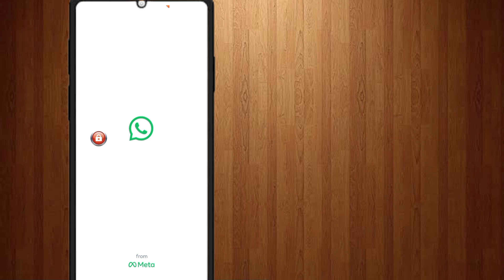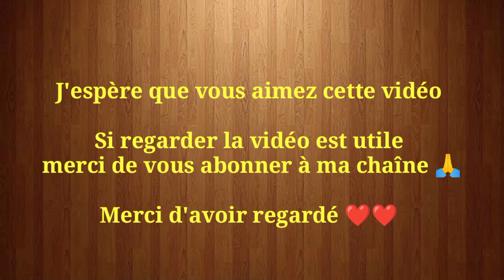Comment débloquer le chat verrouillé sur WhatsApp | Déverrouillage du chat WhatsApp (2023)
Tag lié à la vidéo...👇👇👇

Comment débloquer le chat verrouillé dans WhatsApp (2023)

WhatsApp Chat déverrouiller la nouvelle mise à jour,
Comment verrouiller une conversation unique dans WhatsApp (2023)

Comment puis-je déverrouiller mon chat WhatsApp verrouillé

Le chat WhatsApp peut-il être verrouillé

Qu'est-ce qu'un chat verrouillé

Casier pour ce qui est chat

Comment verrouiller le chat dans WhatsApp

Comment verrouiller le chat WhatsApp

WhatsappConfidentialité

WhatsappChatLock

WhatsappSécurité

WhatsappPrivacySettings

Messagerie sécurisée

Whatsappraa

déblocage du chat WhatsApp

Déverrouillage du chat WhatsApp

  WhatsApp masquer le déverrouillage du chat

  Déverrouillage du verrouillage du chat WhatsApp

chat WhatsApp

WhatsApp Locked Chat Ko déverrouiller kaise kare

Vos questions :-👇
WhatsApp chat déverrouiller kaise kare
WhatsApp chat ko déverrouiller kaise kare
WhatsApp ka lock kaise hataye
whatsapp ka lock kaise kholte hain
whatsapp ka verrouillage des doigts kaise kholte hain